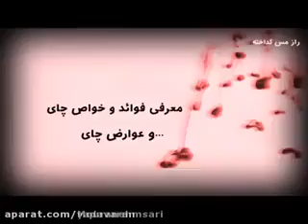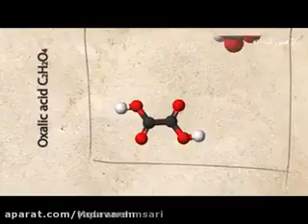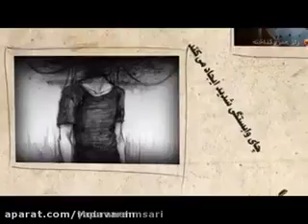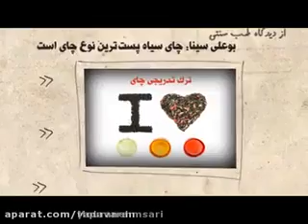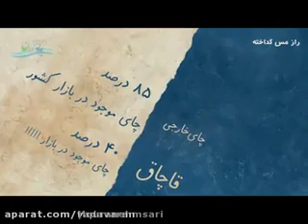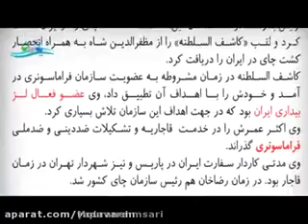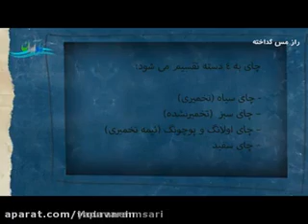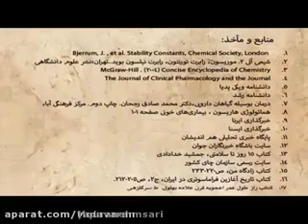چای خور ایرانی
🆘️ هشدار مهم به ملت چای خور ایرانی!

شک ندارم بعد دیدن این کلیپ برای همیشه نوشیدن چای را ترک کنید! حتما حتما ببینید و به اشتراک بگذارید!